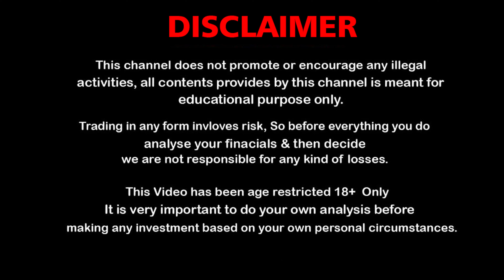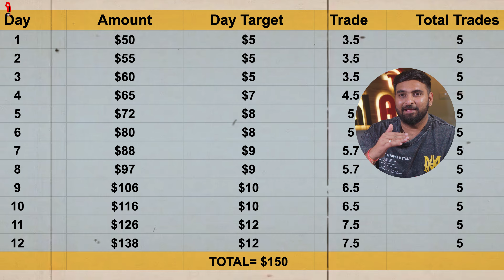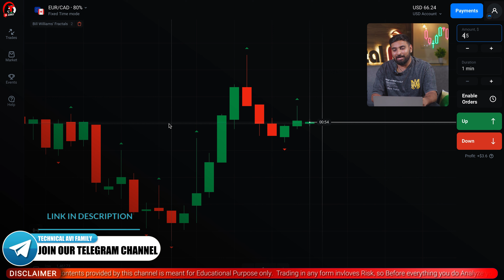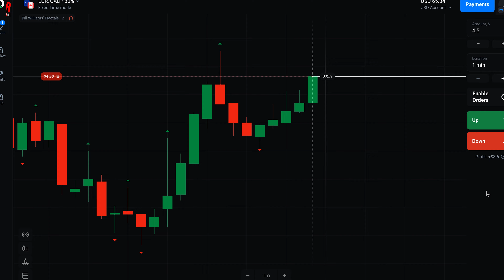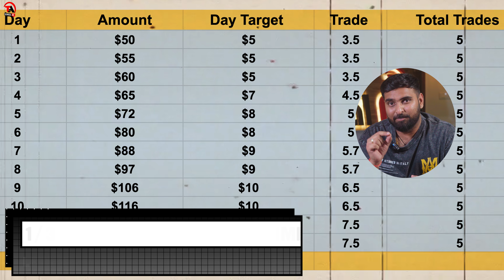Bill Williams' Fractals Strategy | Olymp Trade Strategy | Olymp Trade Kaise Use Kare In Hindi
* Expert trading tips and strategies
* Step-by-step tutorials
* Trading Eduction

Trading is very risky. If you can’t afford to loose any real money, then trading is not for you.My Profit or losses should not influence your decision to TRADE. I’m not responsible for any kind of your losses. All profit & loss belongs to you. So, Kindly invest as per your risk. I am just sharing my knowledge and experience here.Please don't start trading because of this video. Please talk to a qualified financial advisor before making any financial decisions.
Note - In This Video I used a broker, If its good or bad for you, you have to
decide and also none of the brokers are associated with our YouTube Channel.